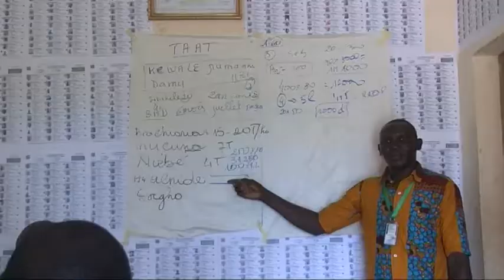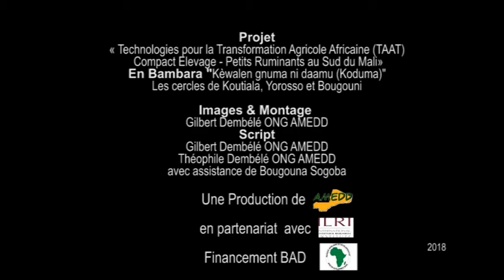Technologie d'élevage de petits ruminants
Innovation organisationnelle de diffusion des technologie d’élevage au Mali